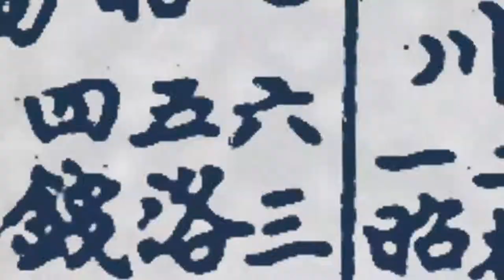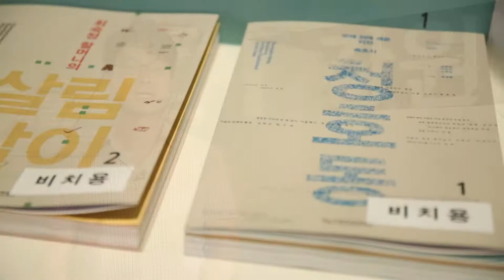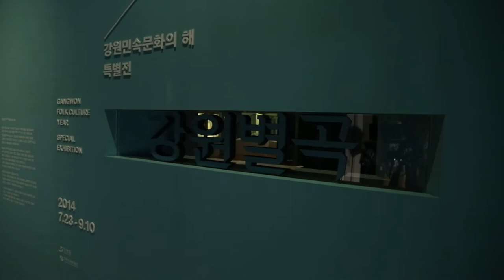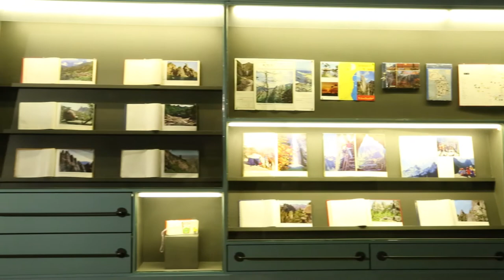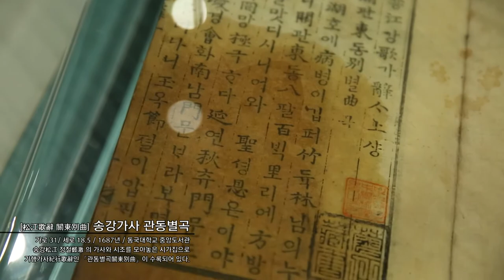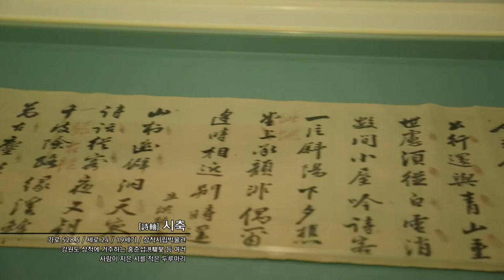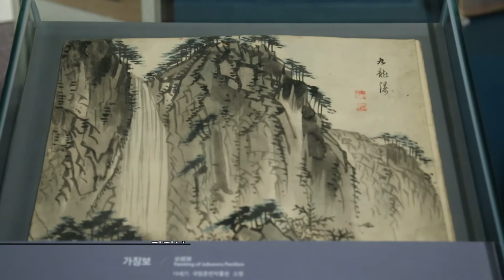강원별곡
[전시개요]
ㅇ 전시명: 강원별곡(江原別曲)
ㅇ 기간, 장소: 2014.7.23~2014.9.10, 국립민속박물관 기획전시실1
 ※ 강원 순회전: 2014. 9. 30~11. 23 (국립춘천박물관)
ㅇ 주요전시물: 정수영 작『해산첩(海山帖)』등 관동팔경도․금강산도, 정철의『송강가사(松江歌辭)』, 강릉 관노가면, 올창묵(올챙이묵)틀․채농 등 유물 260여 점, 영상작품 등
 ㅇ 전시구성:
- 1부 아우라지 건너 대관령을 오르다
- 2부 대관령 너머 강릉에 이르다
- 3부 산 너머 관동 땅의 아름다움에 빠지다
- 에필로그, 바다 위로 떠오르는 해를 바라보다